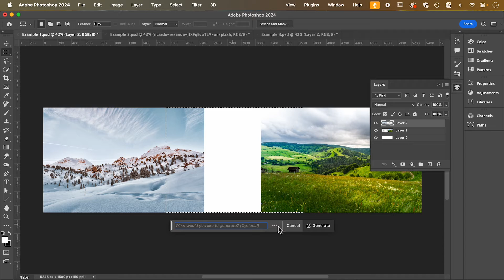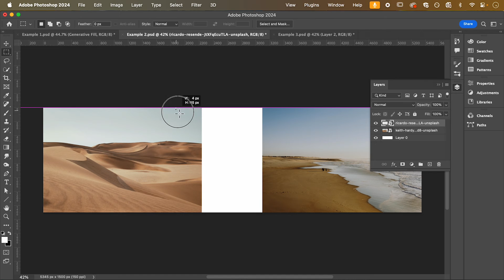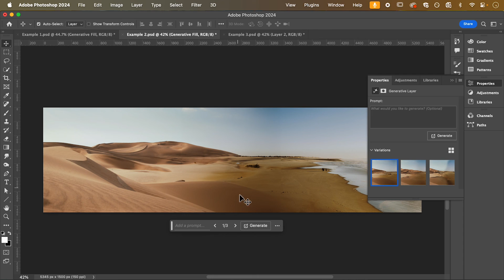Blend Two Images EASILY in Adobe Photoshop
In this tutorial, I'll be showing you how to seamlessly blend any two images together with this one easy trick.